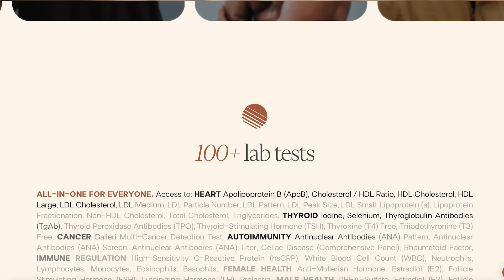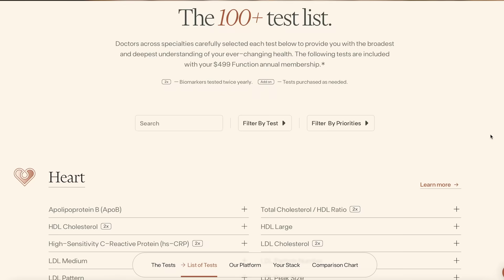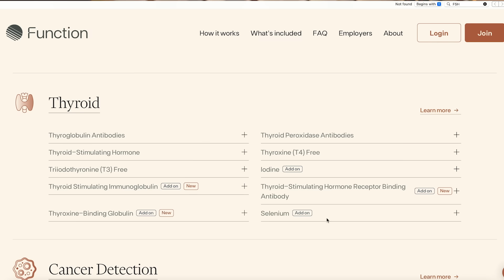Why 14 Hours Is Enough: The Truth About Fasting & Metabolic Health | Sharon Bergquist | EP #365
How long should you fast each day and does going longer actually help? What’s the real benefit of a 14-hour fast versus 16 or 18? How do you balance fasting with nutrient intake and workout demands? And why might gender make a difference? This clip explores the nuanced physiology behind time-restricted eating, metabolic flexibility, and practical lifestyle choices.